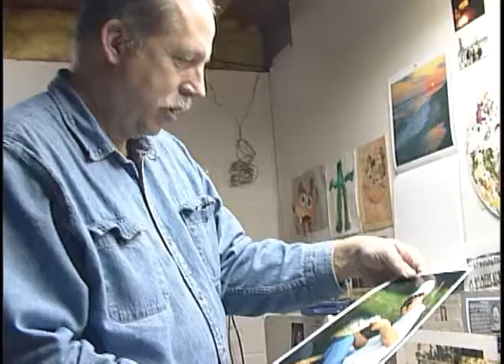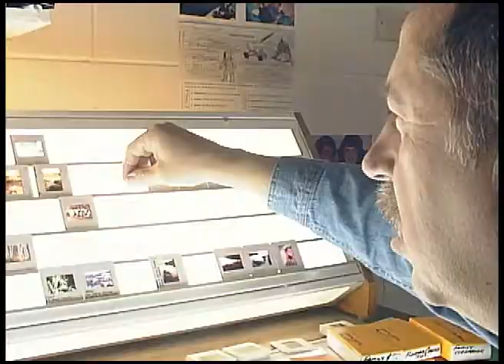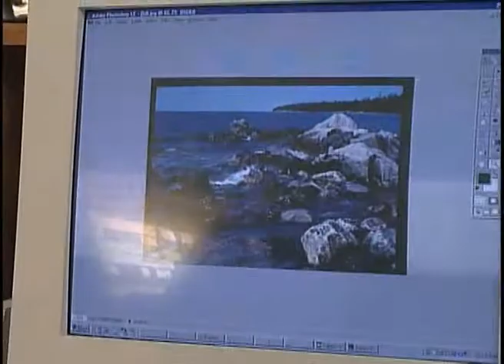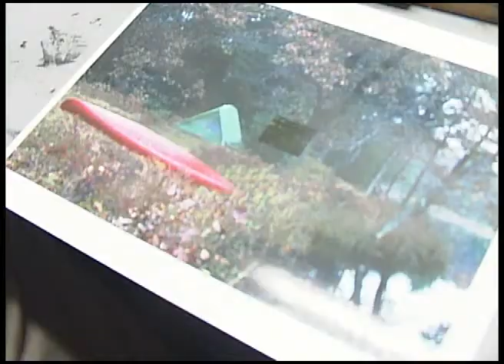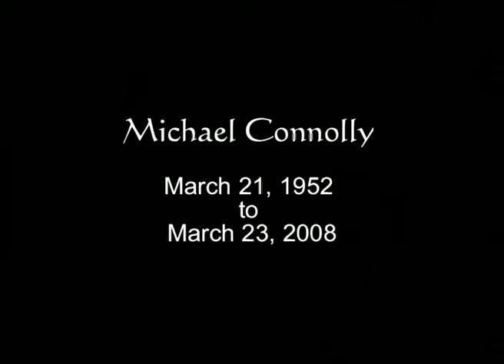Michael Connolly: Profile of an Artist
A short documentary profile of Eau Claire artist and photographer Mike Connolly.  Directed by Bill Olson for The Community Television series "Valley Gallery."  BillOlsonVideo.